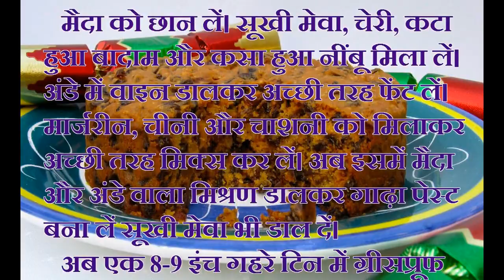merry christmas special christmas cake - in hindi subtitle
how to make merry christmas special christmas cake recipe in hindi subtitle.
quick n easy recipes
quick easy recipe
quick recipes
quick easy cheesecake recipes
easy recipes quick
quick recipe
quick and easy chili recipe
quick food recipes
quick and easy italian recipes
quick and easy supper recipes
fast and easy recipes
fast easy recipes
easy fast recipes
easy and fast recipes
fast and easy dessert recipes
fast and easy breakfast recipes
fast recipes
fast easy recipe
fast easy healthy recipes